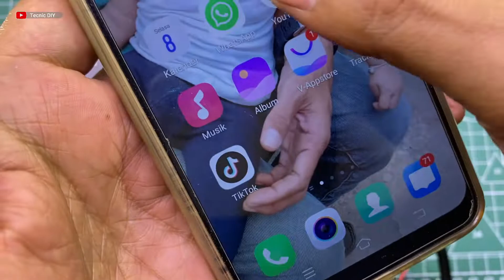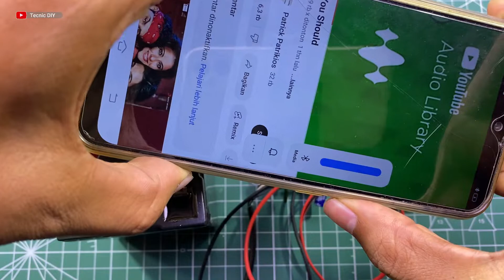DIY Powerful Ultra Bass Amplifier, Mini Amplifier of lamp components